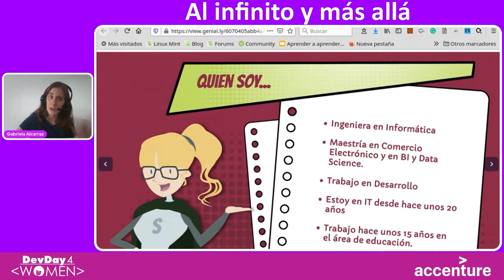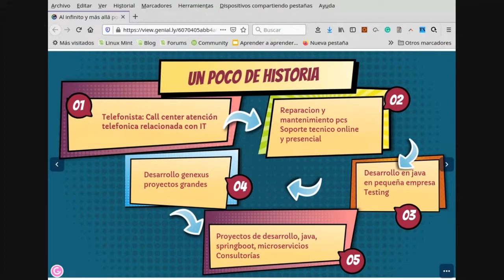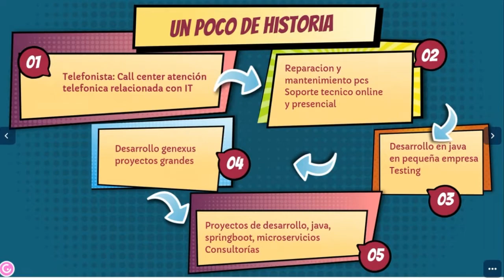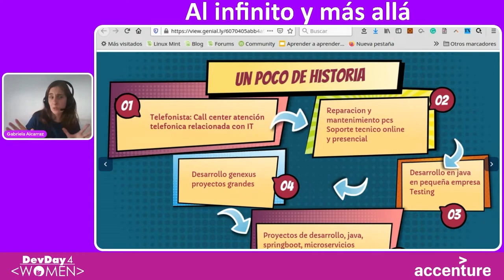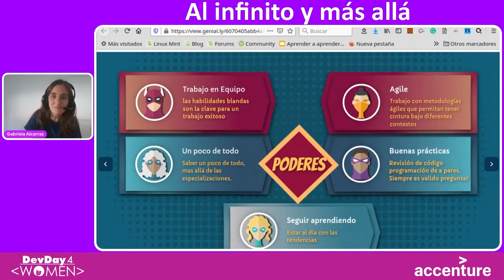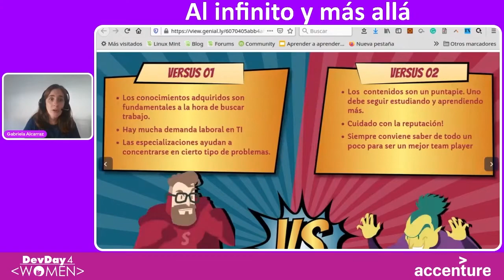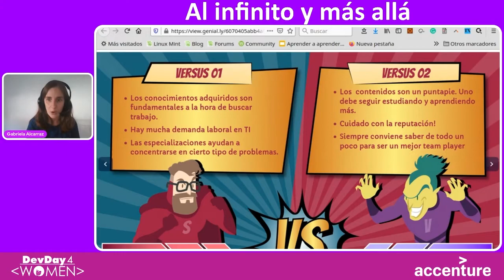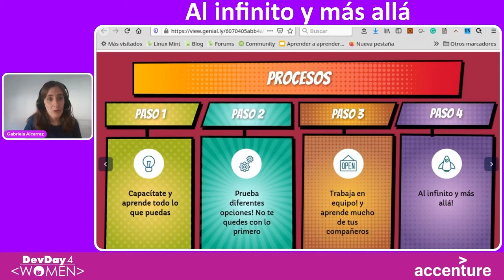DD4W 21.04 - Al infinito y mas allá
El saber de todo un poco para tener una perspectiva más general, y el no estancarse y buscar otras alternativas. IT es un área muy grande y podemos hacer muchas cosas.